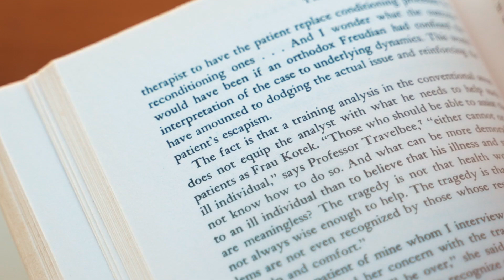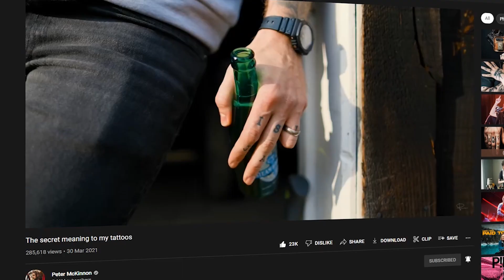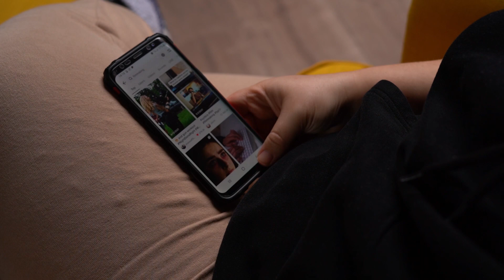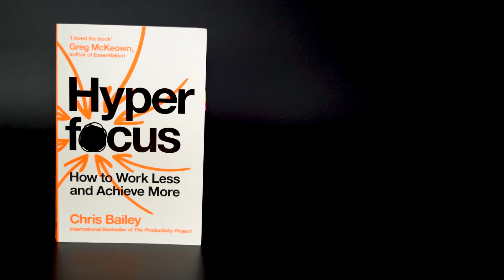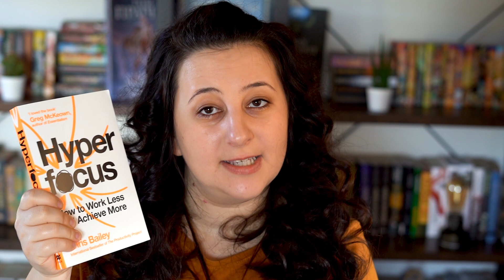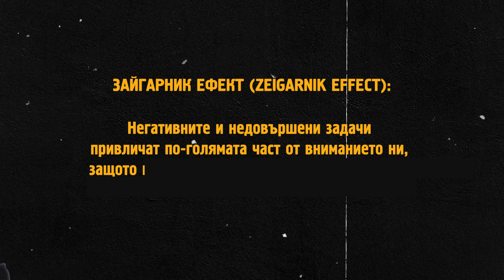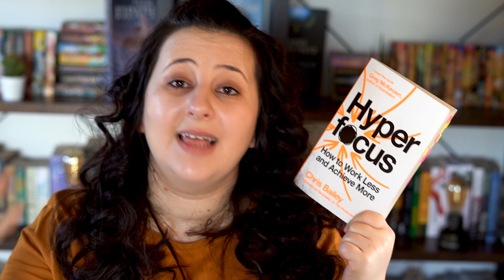Как да подобрим концентрацията си? Hyperfocus by Chris Bailey | Ревю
Можете да изберете три различни нива и суми, с които искате да участвате. В замяна получавате допълнително влияние върху съдържанието в канала, както и достъп до месечни лайфове, дискусии и  видеа, направени специално и само за членовете.